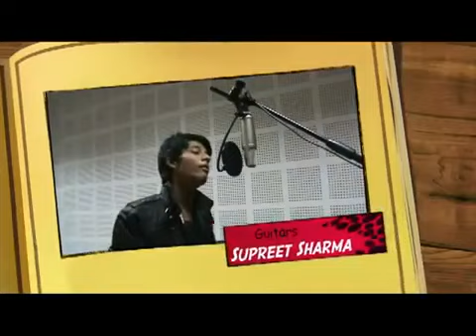RUFE Singing Participant 2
Colgate Maxfresh India in collaboration with MTV India, bring to you INDIA'S FRESHEST SINGING HUNT with a chance to sing with Amit Trivedi!